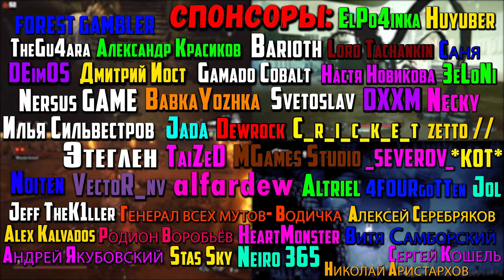Святое Древо Микелы | Лоретта | Секретный БОСС Маления, Клинок Микеллы/Богиня Гнили | Elden Ring #37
В этом видео мы посмотрим на игру Elden RIng на ПК.